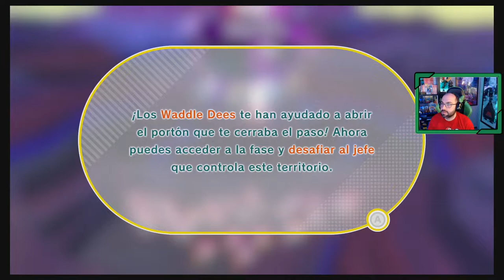Kirby y la Tierra olvidada | # 5 "Meseta Umbralia"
Quinto capítulo de este nuevo juego para Nintendo Switch de Kirby, nuestro héroe ha perdido a su compañera, Elfilin, su objeto ahora es conseguir liberarla.